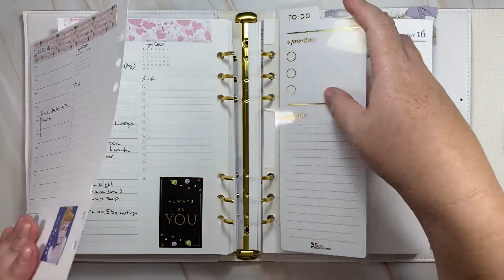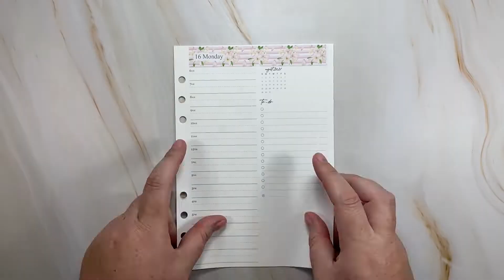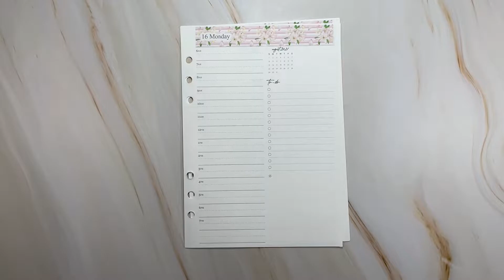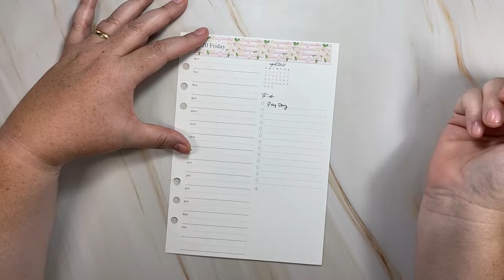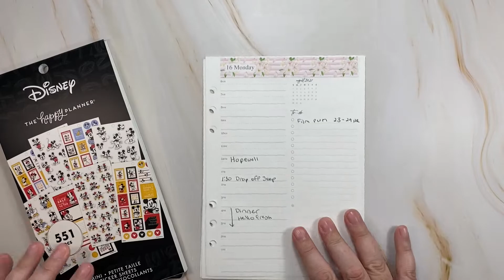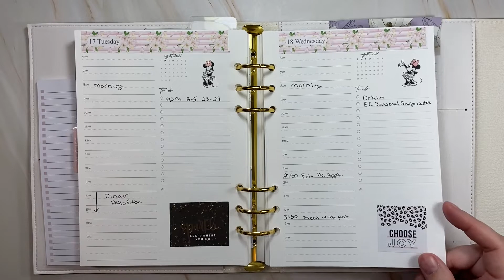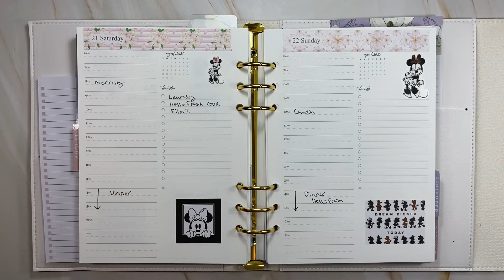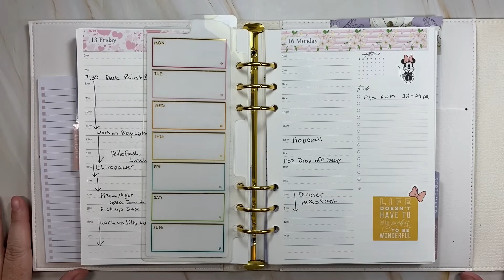EC A5 Rings Agenda || Plan With Me || August 16 - 22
Today’s video is my Plan With Me in my Erin Condren A5 Rings Agenda Set Up & Plan With Me August 16 - 22. I hope you like the video have an amazing and blessed day!

If you would like to email me instead of leaving a comment in the comment section below for YouTube or have questions for me about my channel, please email me at .

I am not a financial expert nor am I here to give financial advice to others. My goal is to share my personal experience on budgeting to possibly help others on their Debt Free journey. If you are looking for financial advice, I recommend you contact a professional financial advisor in your local area for the best advice for your situation. In my videos I may refer to resources such as EveryDollar and Financial Peace University.